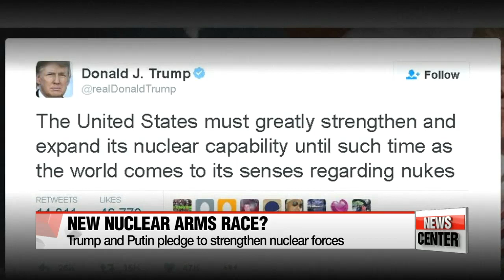Trump and Putin pledge to strengthen nuclear forces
미·러 핵강화 조짐…현재 핵탄두 미 7천개·러 7천290개 보유

  U.S. President-elect Donald Trump has again turned to Twitter to make public his ambition to expand America's nuclear capabilities.
A change in policy, to be sure, but also very noteworthy as it came just hours after Russian President Vladimir Putin pledged to strengthen his own country's nuclear forces.
Our Kim Hyesung reports on the implications of Mr. Trump's remarks -- in one word, uncertain at this point.
 Both Donald Trump and Vladimir Putin made remarks on Friday that some say could signal the start of a new nuclear arms race.

US president-elect Trump said on Twitter: "The United States must greatly strengthen and expand its nuclear capability until such time as the world comes to its senses regarding nukes."

 It's not clear what prompted his tweet, but it came just hours after Russian President Vladimir Putin met with his military advisors and pledged to  strengthen his country's strategic nuclear forces in ways that can penetrate "any existing and prospective missile defense systems."

 The Stockholm International Peace Research Institute estimates that, as of January 2016, there were over 15-thousand nuclear weapons in the world, with the U.S. and Russia possessing more than 90 percent of them.
The leaders' remarks come at a critical time for relations between the U.S. and Russia, with Washington accusing Moscow of hacking the 2016 U.S. presidential election and the two countries having conflicting stances on Syria.

That's raised speculation about what the future holds under a new U.S. administration.

   " The tweeted comment is one of two posibilities. One is he could be talking about modernization of existing capabilities to deter any kinds of nuclear threats, or it could mean he would like to increase the existing capabilities.

 It's unclear what Trump meant or what he will do once he's in office in a few weeks, but his position does appear to be at odds with that of Barack Obama, who in a speech in Prague in 2009 called for a planet without nuclear weapons.